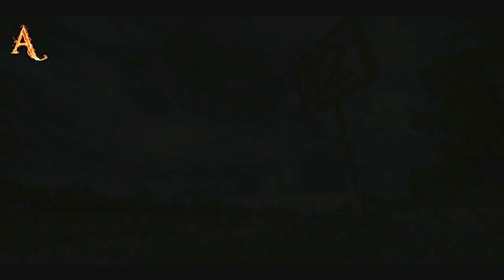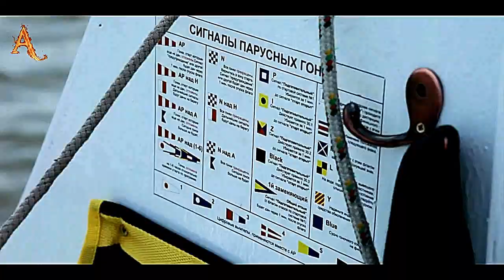ENIGMA "NEW SONG 2016 VOL 6" (Parte II)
CHANOZEUSALVERNESTO
CONCEPCION CHILE